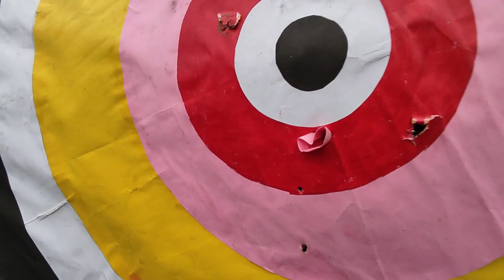How To Make Powerful Water Bottle Gas Gun | PVC Gun making | Building More Powerful Alcohol PVC Gun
| Gun | Gan making Malayalam | Gun making factory | gun making at home | gun making craft |
gun making pvc | air gun making  pvc | pvc gun making Malayalam  | pvc gun making at home |
gun making bottle | making gun with plastic bottle | bottle gun making at home | pvc gun essey |
pvc gun homemade Malayalam | Pvc gun alcohol  | Pvc gun Powerful | Pvc gun making Malayalam|